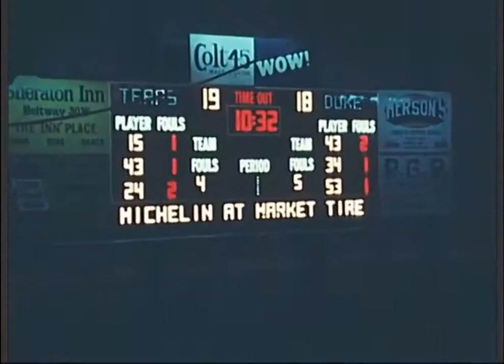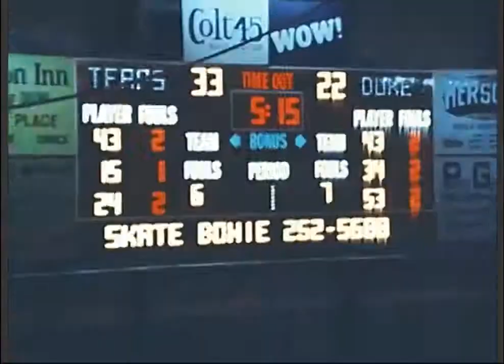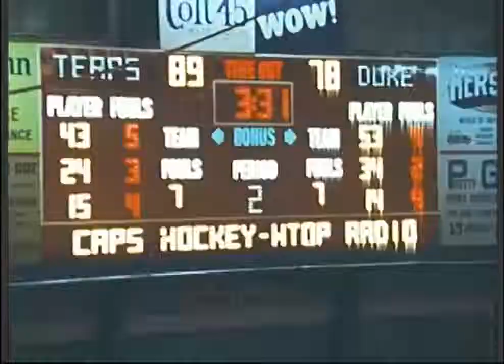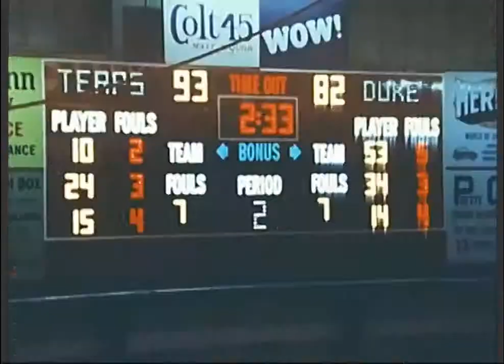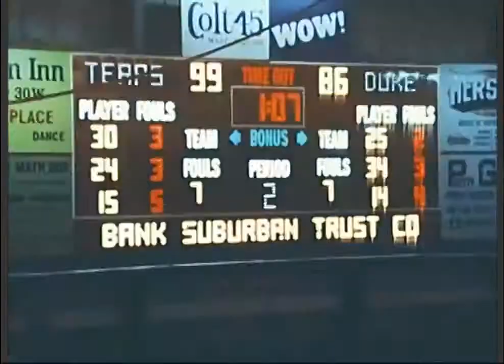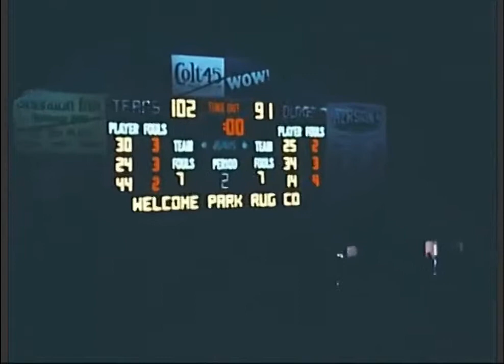Maryland vs Duke, Basketball: February 7, 1976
Lefty Driesell's Maryland Terrapins take on George Foster's Duke Blue Devils in Cole Field House at College Park, Maryland.

Final Score:  Maryland 102  Duke 91

Joseph Hewes makes no claim of ownership of the footage of this game, and posts for the purpose of making available, otherwise obscure or unavailable historic sports footage, for informational and/or educational purposes.